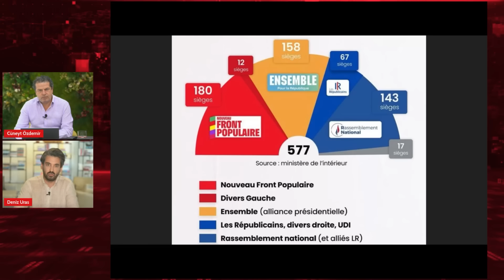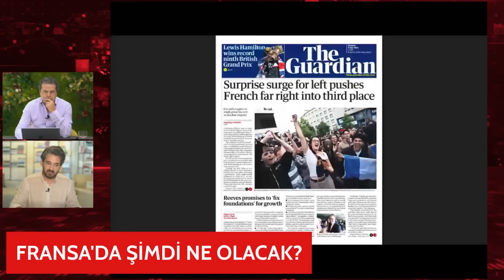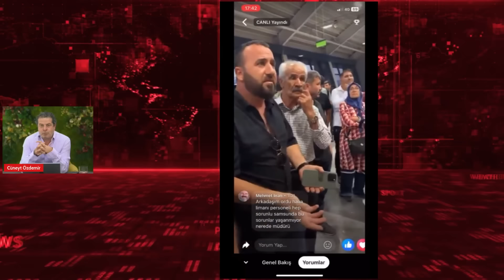Fransa’yı Bekleyen Büyük Tehlike Ne? Gergin Bekleyiş…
Fransa Siyasi Kaosun Eşiğinde Mi?